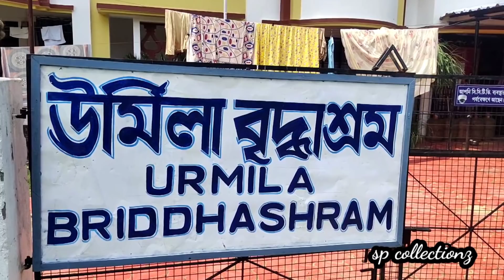বোলপুরের উর্মিলা বৃদ্ধাশ্রম এক শান্তি নীড়ের খোঁজে